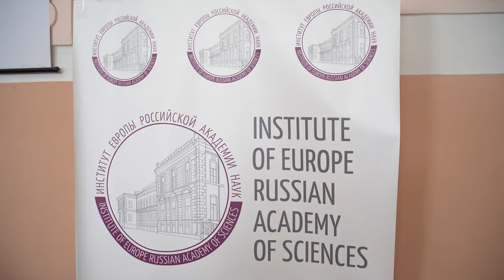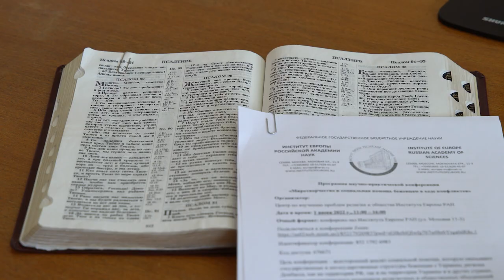Мир в Украине | Помощь беженцам из Украины | Миротворчество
В Институте Европы Российской Академии наук 1 июня состоялась научно-практическоая конференция
«Миротворчество и социальная помощь беженцам в ходе конфликтов». В ней приняли участие представители академических институтов и вузов, органов государственной власти, религиозных и общественных организаций. Участники провели всесторонний анализ социальной помощи, которую оказывают государственные и негосударственные структуры беженцам с Украины, региона Донбасса, как на территории России, так и на территории Украины и в других странах.
В ходе мероприятия были представлены итоги работы с беженцами Синодального отдела по социальному служению и благотворительности Русской православной церкви, церкви христиан адвентистов седьмого дня и Российского объединенного союза христиан веры евангельской пятидесятников, в частности Московской церкви «Благая весть».
Информбюро Спектр, Москва